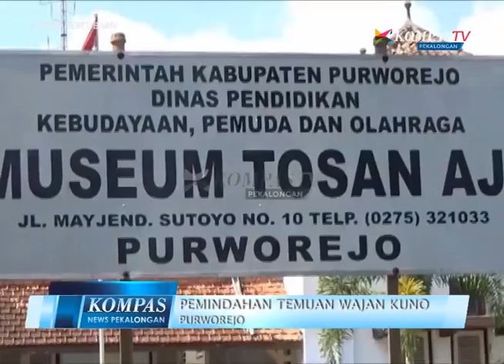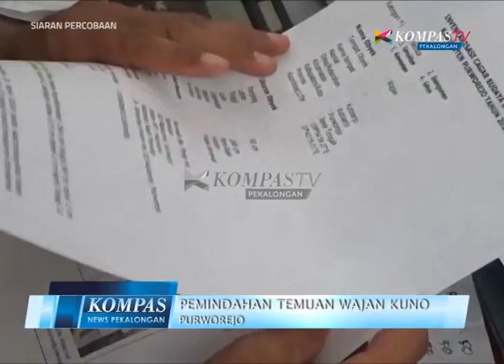KOMPAS NEWS PEKALONGAN EDISI 22 SEGMEN 3